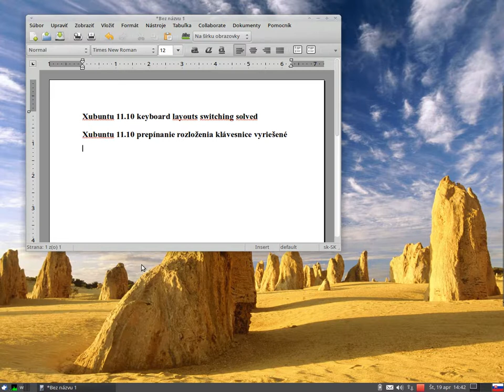Linux Xubuntu 11.10 - keyboard Layouts finally solved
SW: Linux Xubuntu 11.10, xfce 4.8, free OS + packages of programs (zadarmo operačný systém + balíky programov)

Music (Hudba): mrstanlez - 04 - openning the gate 2012